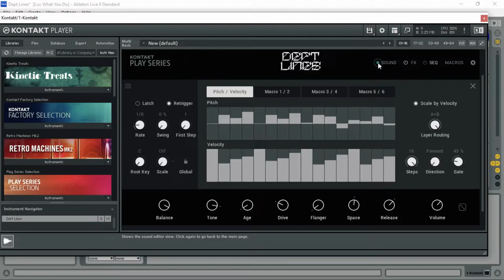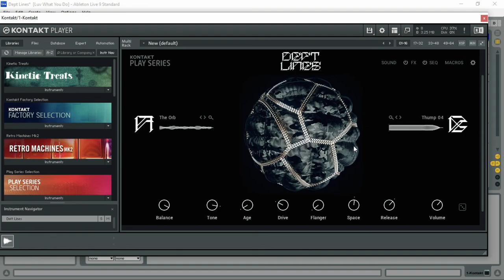Deft Lines - Kontakt Library by Native Instruments